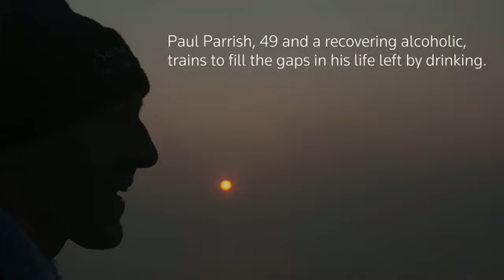Paul Parrish The Arch to Arc September 2014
A montage of photos and video published by Reuters documenting my journey to become the 20th successful Enduroman Arch to Arc competitor and the oldest person to achieve this.